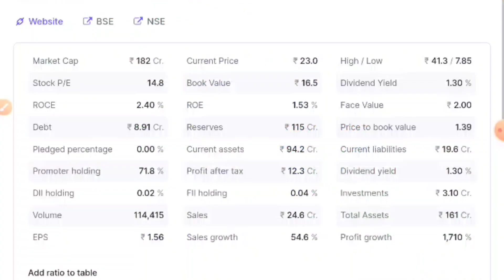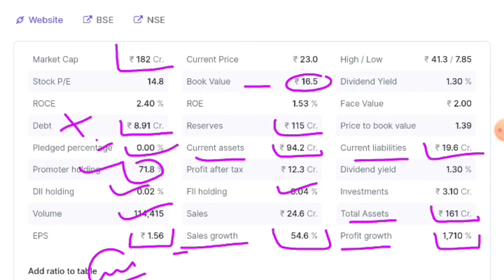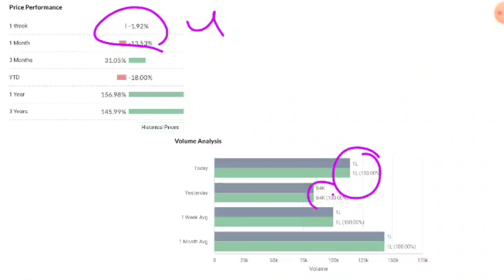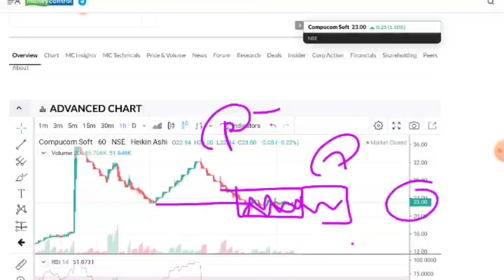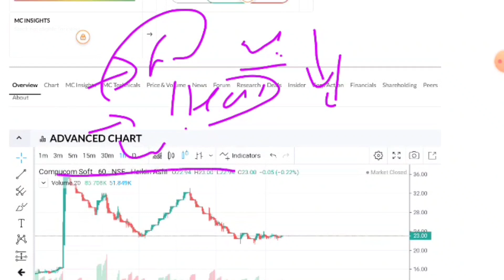Penny Share To Buy Now☀️Penny Stocks☀️Penny Stocks Below 1 Rupee☀️Penny Stocks 2022☀️ PennyShare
Devhari Exports

🙏 Thanks 🙏

devhari exports share news,
devhari exports share latest news,
devhari exports share price,
devhari exports share analysis,